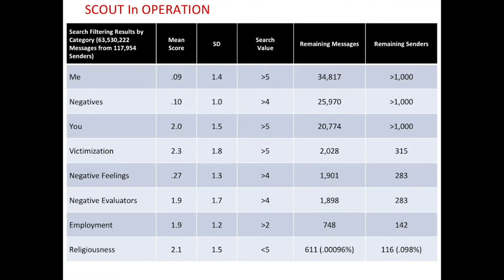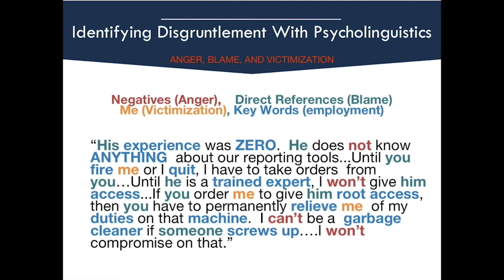Detecting Disgruntled Insiders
Using email analysis to detect disgruntled insiders. Incredibly effective and the linguistics stats they use will surprise you. A short clip from a S4 session.